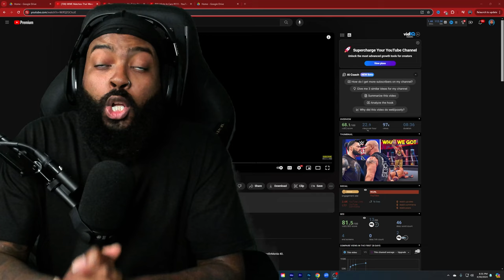ROSS REACTS TO WWE MATCHES THAT WERE NEVER SUPPOSED TO HAPPEN